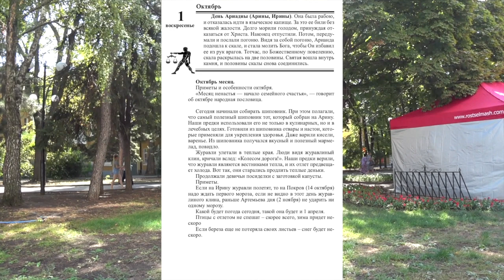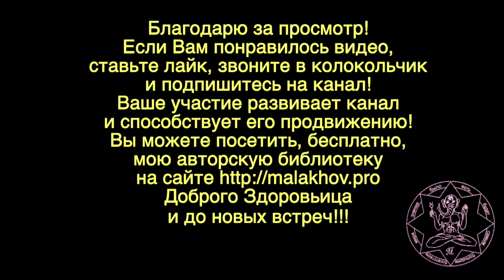1 октября. ЛУННЫЙ КАЛЕНДАРЬ, НАРОДНЫЕ ПРИМЕТЫ, ПРОГНОЗ ПОГОДЫ.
1 октября. ЛУННЫЙ КАЛЕНДАРЬ, НАРОДНЫЕ ПРИМЕТЫ, ПРОГНОЗ ПОГОДЫ.